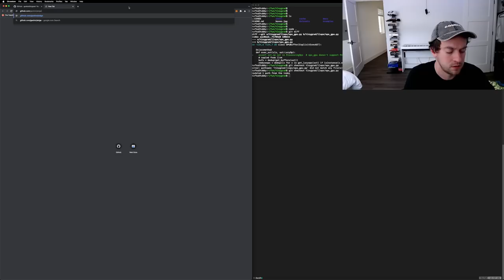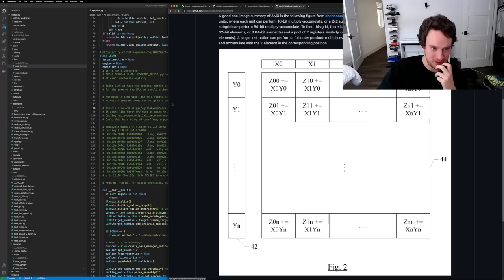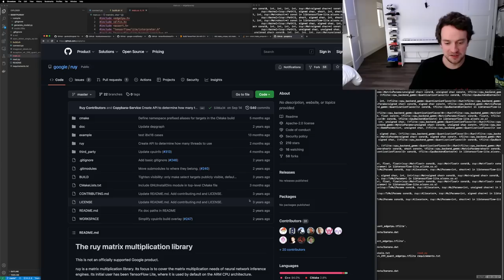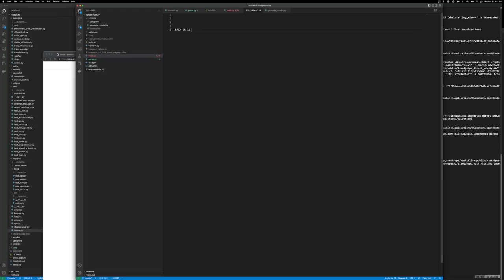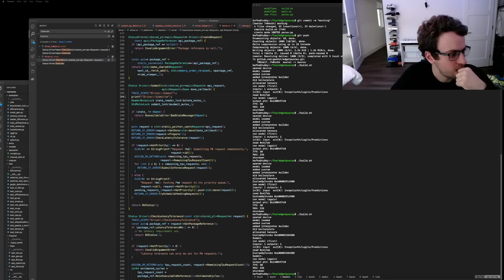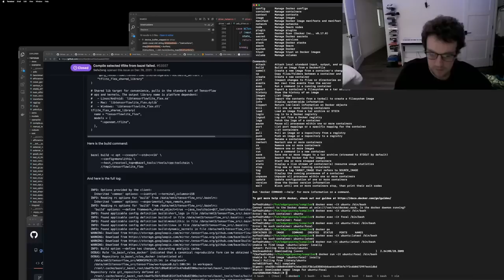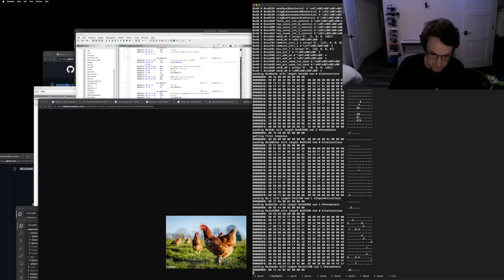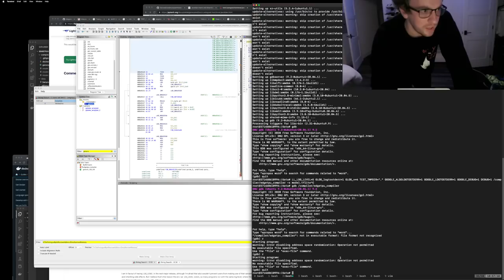George Hotz | Programming | tinygrad: on the Google Coral Edge TPU | reverse engineering part2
Date of stream 31 Oct 2022.
Live-stream chat added as Subtitles/CC - English (Twitch Chat) - three-dot menu icon - Show transcript

Chapters:
00:00:00 intro
00:01:18 HN thread, be able to talk about ideas
00:02:00 plugging TPU, appreciate good emails, verge fake news
00:04:09 100M+ revenue person
00:04:50 George's limitations
00:06:12 python 3.11, comma 20-person company
00:07:02 comma trajectory good, not much for George to do
00:07:30 10x software engineers, why bored
00:08:40 not driven by other people using it, open-source reason
00:09:15 potential for growth
00:10:00 keeping board seat
00:10:50 banana picture
00:11:01 meta stock, Karpathy lex podcast
00:11:50 respect to Zuckerberg, fan of Elon buying twitter
00:12:03 George's a moderate person, politically Elon will make twitter fair
00:12:25 Elon calling out New York Times, monopoly on information, not a China puppet
00:13:18 no AGI in next 5 years, amazon warehouse fixed burnout
00:14:25 no OpenAI, DM internship, influencing people
00:15:42 comma body, tiny corp
00:16:30 HN thread, Karpathy at comma, shipping products
00:18:03 Taylor Swift Anti-Hero, 4chan, Kanye, ye
00:19:04 words taken too serious, reporter, friend reached out
00:20:35 twitter improve, not optimize for engagement, optimize for quality
00:21:17 unreleased song, Alex still at comma
00:21:57 Trump ban, blue and red box explaining
00:23:25 tomcr00se show
00:24:05 Tiny Corp
00:25:04 wartime CEO, Rick got bored
00:27:13 still own comma, the board, explaining once more
00:28:47 Jim Keller, idea of tiny corp, programming languages history
00:30:25 new ML Framework, DSP, transformers, ResNet
00:32:30 openpilot uses tinygrad
00:33:25 tensorflow, PyTorch complexity, effort to add new accelerator
00:34:08 tinygrad simple API, tinygrad operations, lazy.py, tensor.py
00:35:45 nice syntax, stable_diffusion.py
00:36:35 Cherry on FPGA, accelerators
00:36:57 not making chips, getting to FPGA level
00:37:42 Only 3 people, Philippe Tillet, openai/triton
00:38:23 AI chip company contact George for good software
00:39:40 CEO with skill, humility, skill, Zuckerberg stupid move, Carmack
00:41:30 Polyhedral computation, Triton’s docs, AMX
00:43:58 new ML chip, good software first, NVDLA
00:45:10 tinygrad 3090 speed, lazy.py refactor, AST, realize
00:47:08 M1 Max, benchmark, triton, relu
00:52:30 comma not over
00:53:00 explaining tinygrad calls
00:55:44 Jax complexity, Levandowski law, Google bloated, Kubernetes
00:57:50 no pypi, goals for tinygrad 1.0
00:58:40 wanted to talk today, verge hit piece, metaseq
01:00:53 reach out from Nvidia, AMD sponsor tinygrad
01:02:10 tinygrad for companies, Theano
01:05:05 techcrunch reach out, reverse engineering the API
01:07:55 the goal of tinygrad LLVM backend, nnfs
01:15:20 strategy, stable diffusion support
01:26:43 google ruy, writing custom model
01:35:50 output 6
01:42:10 proof it runs
01:45:00 RetireInProgress raid, exploring, writing driver
01:50:30 single operation
01:57:10 smurfd0 helping, git clone tensorflow
02:04:45 break 25 min
02:28:35 building TfLite bazel
02:35:35 wishing to be better
02:36:15 trying to make it work
02:42:50 Porsche, carfax
02:48:40 sarcastic George about government control
02:49:30 modifying driver to see if can be parsed
02:56:40 culture at remote organization
03:03:35 monetize advice
03:11:15 still involved, shipping 100k product, supply chain, real engineering
03:18:00 mimic C, edge tpu complier, driver
03:23:20 structuring society not capitalism, economics, being public
03:27:10 edgetpu_compiler
03:32:45 docker, tinygrad for startup or Nvidia
03:36:00 platform flag, amazing docker
03:42:00 .tflite files, using Ghidra
03:52:40 META stock
04:01:25 intelligence, brain machine interfaces
04:04:50 edge tpu decomplier
04:07:55 Google sponsor
04:10:10 AMD sponsor
04:11:20 simple TPU use, apple image
04:13:45 Coral only ints, HBO season 2 white lotus
04:14:45 comma.ai archive about doing only things you enjoy
04:15:20 tiny corp is real, engineer 1 insane experience,
04:18:10 hen
04:19:44 turn debugging on
04:32:32 edgetpu compiler output logs, profiling
04:44:00 all hacking is strings, dumping firmware, DEBUG=1
04:49:25 close to the solution, strings Unicode
04:53:40 missed this
04:59:35 get VIP